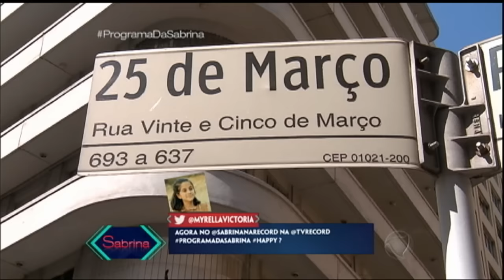Com ajuda de crianças, Rodrigo Capella procura presente para Sabrina na 25 de Março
O Dias das Crianças está chegando e Rodrigo Capella decidiu ir até a rua 25 de Março para comprar um presente bem bacana para Sabrina Sato. Ele contou com a ajuda de dois meninos nesta missão. Veja!